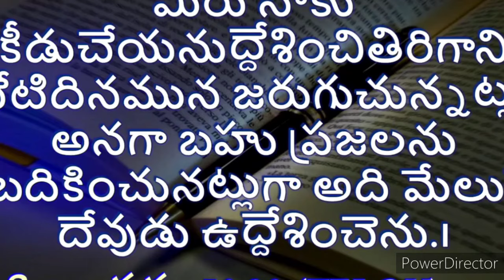MBBS Seat రాలేదు నీ దేవుడు నీకేమి చేశాడు | క్రైస్తవుని జీవితములో ఏది కూడా ఆకస్మాత్తుగా జరగదు